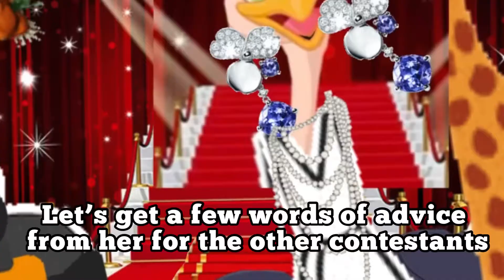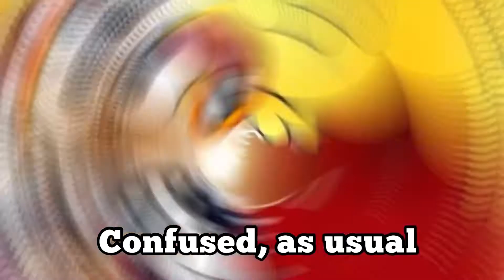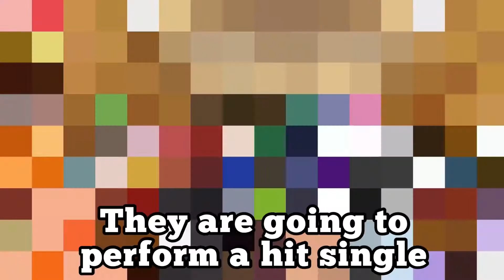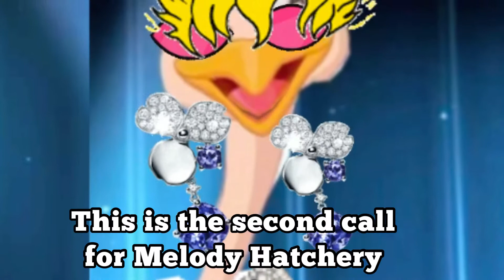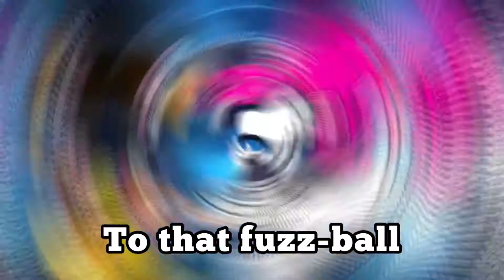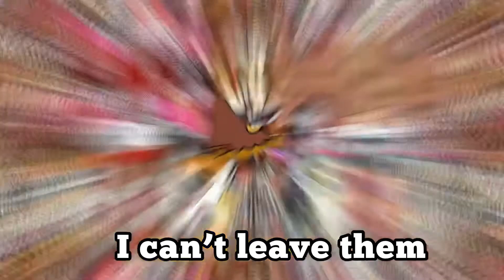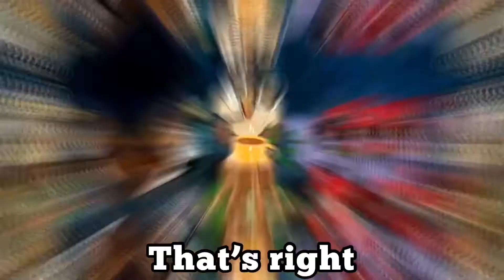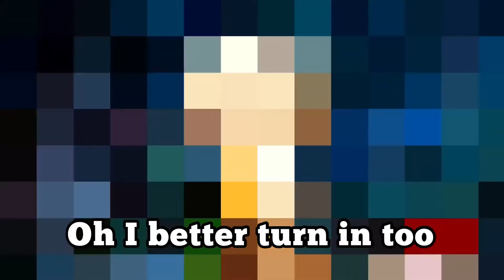Melody Finale - Part 5 complete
The contest for the Bird-Idol is a laugh riot , has to be with performers like THE BOUNCING BABOONS, THE BEAR ALL BAND , THE CAW - BAND ! But will Melody make it to the contest in time to pit herself against CUCKOO COOL , the court singer in KING TWEETY- FRUITY’s kingdom and Melody’s biological mom ! Quite a revelation for Melody who had been comfortable with Margery Hatchery, the kindly crow  along with her four crow siblings .
And there are more twists and turns in this heart stopping episode that will have you racing to the exciting finish on a rollercoaster of fun, laughter and excitement !